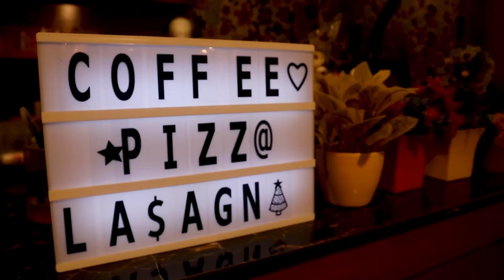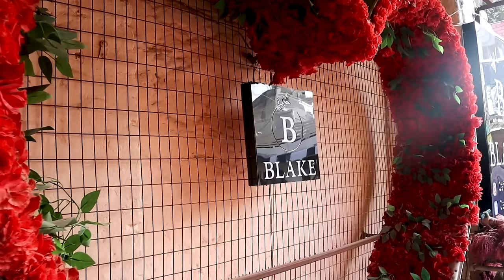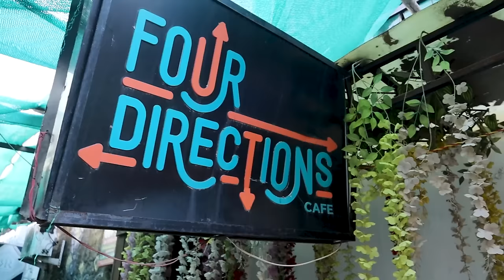Champa Gali Delhi | Places to Visit in Delhi | Champa Gali Best Cafe | Champa Gali Saket Delhi Night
Hello Friends, In this video, you will see Champa Gali Delhi. Champa Gali best cafe. This place is one of the best places to visit in Delhi. In this vlog, I have explored Champa Gali Saket Delhi in Night. Here you will see best cafe in Delhi for couples. I have shared all details related to Champa Gali Saket such as Champa gali nearest metro station, Champa gali cheapest cafe, champa gali affordable cafe, and best cafe. This place is similar to Majnu Ka Tilla Delhi which is also famous for beautiful Cafes and Food.